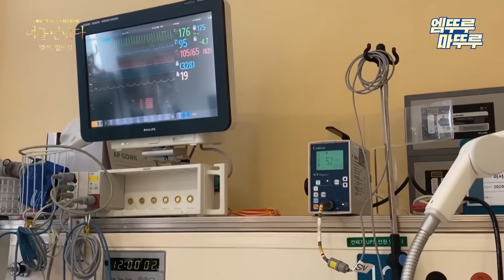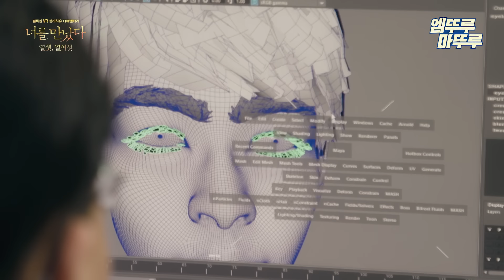[VR 심리치유 다큐멘터리 너를 만났다] 갑작스레 세상 떠난 아들과 못다 한 마지막 인사 -1편- 엠뚜루마뚜루 볼꼬양 MBC240211방송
시즌 4로 돌아온 전 세계를 감동시킨 화제의 다큐멘터리
“마지막 인사를 못 한다는 게 이토록 힘든 일인 줄 몰랐어요.”
갑작스레 세상을 떠난 꿈 많던 열세 살 아들과의 못다 한 인사는 이뤄질 수 있을까?
VR(가상현실) 기술진과 심리전문가들이 함께 준비한 특별한 하루!